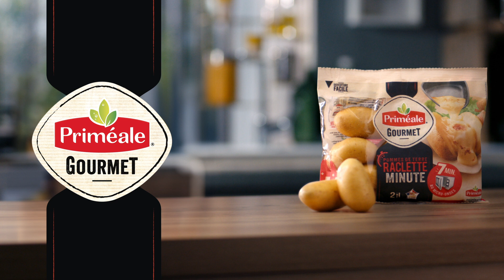PRIMEALE - POMME DE TERRE RACLETTE MINUTE TF1